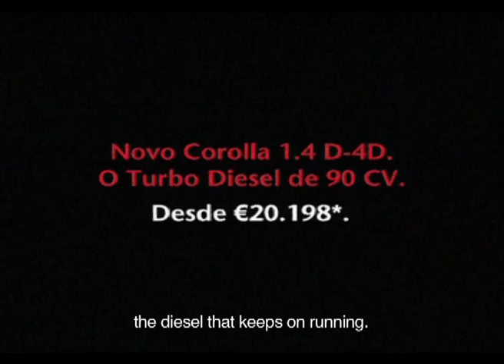Toyota Running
TV Commercial Toyota Filmed in Portugal by Gideon Nel